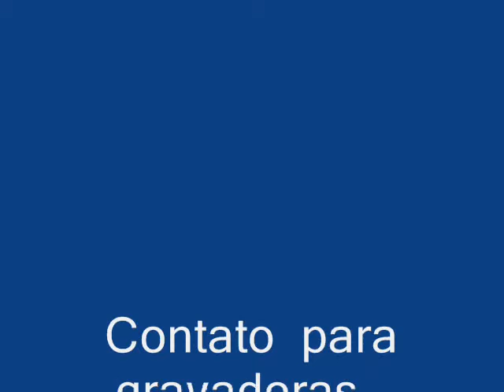A ULTIMA DANÇA -O IMPOSSÍVEL ACONTECE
FOI MÁGICO